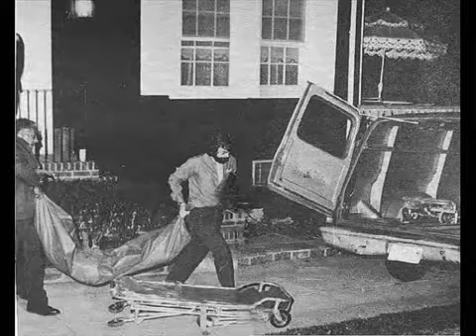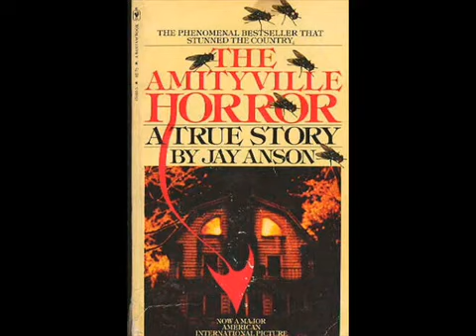1974 Pop Culture - DeFeo House/Amityville Murders